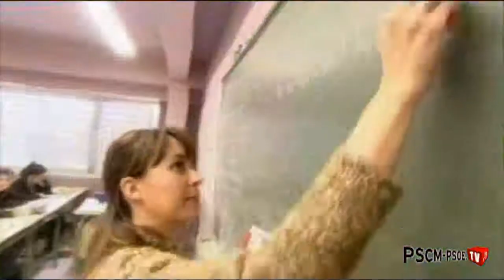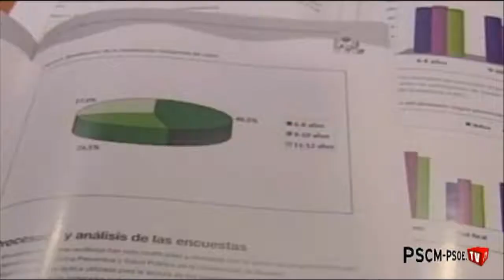Los recortes de De Cospedal son por ideología, no por economía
El día que comienzan en las Cortes las comparecencias de todos y cada uno de los consejeros del Gobierno, el Grupo Socialista ha querido dejar clara su postura en relación al plan de recortes, ampliado y anunciado por María Dolores de Cospedal el pasado 2 de diciembre. Ha sido el vicepresidente del Grupo, Santiago Moreno, quien ha insistido en que las dificultades económicas no pueden servir como excusa ante el ataque brutal al Estado del Bienestar, a la Sanidad pública, la Educación pública y los servicios sociales que va a llevar a cabo el actual Gobierno. "No es por economía, es por ideología, porque la señora Cospedal quiere imponer un modelo que deteriora y malvende lo público en beneficio de lo privado", ha señalado Moreno.

El dirigente socialista ha cuestionado que el Plan para equilibrar las cuentas públicas de la Junta diseñado por Cospedal sea el único posible. "Es más, cargar todo el ajuste en solo y exclusivamente en los recortes, sin generar más ingresos ni incentivar la actividad económica desde el Presupuesto público, va a traer, además de menos derechos, más paro y más déficit", decía Moreno, que recordaba que, desde Cospedal es presidenta, el paro ha crecido un 8 por ciento en nuestra región.

El diputado del PSOE ha centrado su intervención en los recortes en Educación. De este modo, ha adelantado ya que, si se cumple lo dicho literalmente por la Presidenta (esto es, que se va a potenciar la escuela concertada y privada, porque no es admisible que Castilla-La Mancha sea la comunidad autónoma con más porcentaje de alumnos en la pública y menos en la concertada-privada), durante los próximos meses asistiremos "a la salida, al despido de 4.000 profesores de la enseñanza pública que, o irán al paro, o se trasvasarán hacia educación concertada y la privada".

Al contrario que Cospedal, Moreno se ha mostrado "bien orgulloso" de que la gestión de los Gobiernos socialistas en la región consiguiera que la nuestra fuera la autonomía de España con más estudiantes en la enseñanza pública. "Se ha conseguido contratando a 14.000 profesores más e invirtiendo más de 1.000 millones de euros en nuevos centros educativos de Educación Infantil, Primaria y Secundaria", ha explicado. Y es más, ha advertido que privilegiar la enseñanza de tipo concertado y privado "será un atentado contra la igualdad de oportunidades en una región con la población muy dispersa en muchos municipios, muchos de los cuales no tienen otra opción que una buena escuela pública, porque allí la empresa privada no va a ver una oportunidad de negocio".

En el mismo sentido, se ha preguntado qué rutas de transporte escolar se van a suprimir, una medida que afectaría fundamentalmente, a los alumnos de Primaria y Secundaria que viven en los pueblos más pequeños de nuestra tierra. "Claro que se puede ahorrar, si es provocando que vayan muchos más niños en cada autobús y que pasen mucho más tiempo de viaje".

Criticó también la supresión anunciada de la gratuidad de los libros de texto, "que suponía un ahorro de hasta 200 euros al año por hijo" o el parón en las inversiones públicas en materia educativa y preguntó que, con los nuevos recortes, "qué centros o ampliación de centros se van a dejar de hacer".

Por último, reiteró que con la parálisis de la obra pública se va generar más paro ya que por cada millón de euros de inversión que se suprima se pierden 25 puestos de trabajo.